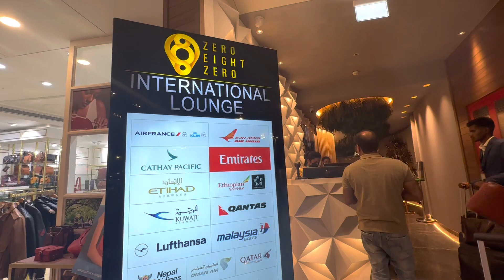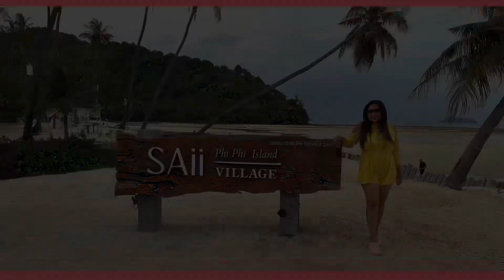Zero Eight Zero lounge review! Reached Phuket😍 bengaluru to phuket flight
While travelling from to Phuket from Bengaluru, we decided to visit Zero Eight Zero #080 lounge.